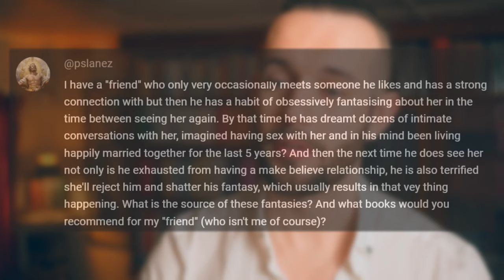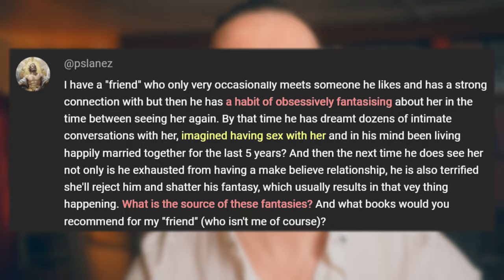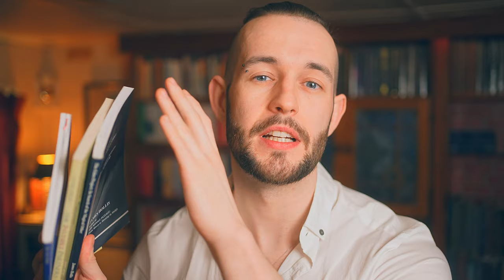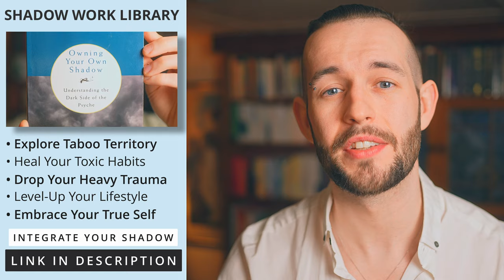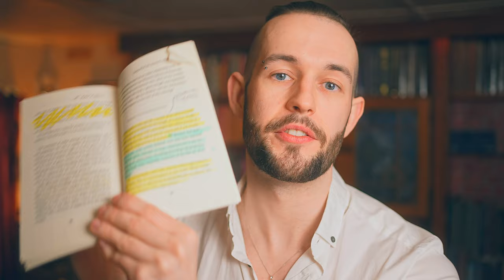Romantic Projection: Stop Falling In Love With Your Own Fantasy - Inner Work Library [122/500]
Romantic projection, romantic fantasy and & relationship projection are important aspects of your shadow work and self healing journey. Today we explore the shadow psychology of romantic projection and relationship projection - with a specific focus on fantasy psychology and unconscious love dynamics which can be hard to identify.

An especially useful video for individuals who want to learn how to use shadow work to heal their trauma bonds, stop fantasy projection relationships and otherwise remove themselves from dissociative imaginary relationships.

⏱️ TIMESTAMPS ⏱️

00:00 Do You Keep Falling In Love?
01:42 Projection Psychology Explained
04:06 Childhood Trauma & Fantasy Survival
05:52 Read These 3 Books
07:06 Feeling Safe & Feeling Seen
09:45 Expectations & Disappointments
12:42 How To Stop Romantic Projection

Topics explored: shadow work; relationship shadow work; unconscious relationships; unconscious psychology; unconscious love; romantic projection; projection psychology; am I projecting; what is romantic projection; romantic projection explained; fantasy projection psychology; romantic projection psychology; psychology of projection; shadow projection; shadow projection psychology; romantic shadow; am I projecting in my relationship; relationship projection; falling in love psychology;